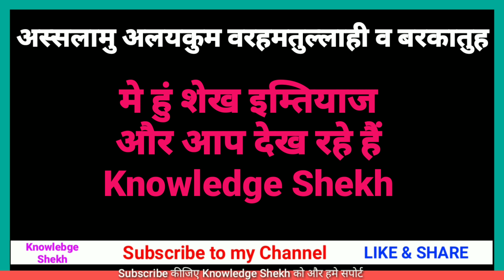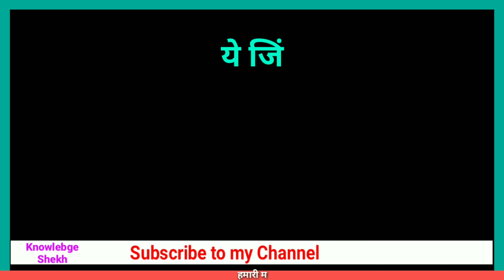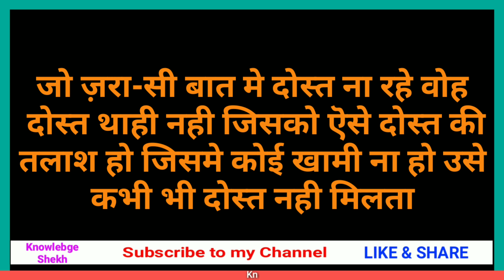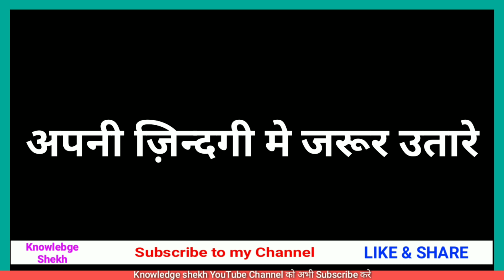Part-1 - Hazrat ali ki achi baatein | Hazrat ali k aqwal | knowledgeShekh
Assalamualykum dosto Aaj Ki video me ham baat Kare ge Hazrat Ali ki peyari baatein

 मिलते है इंशा अल्लाह  एक नयी वीडियो के साथ दुआओ की गुज़ारिश

Your Queries -

🌹 Thenx to watching  🌹